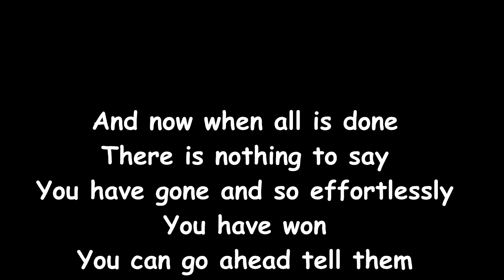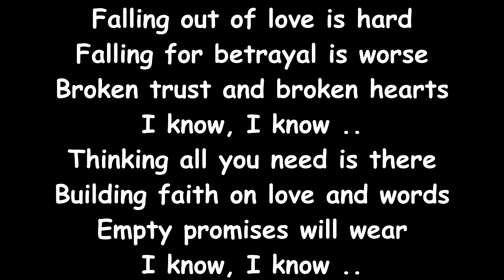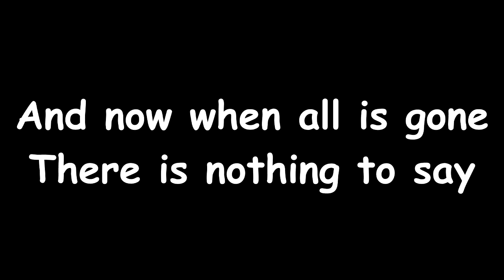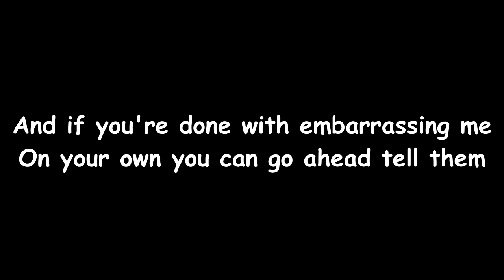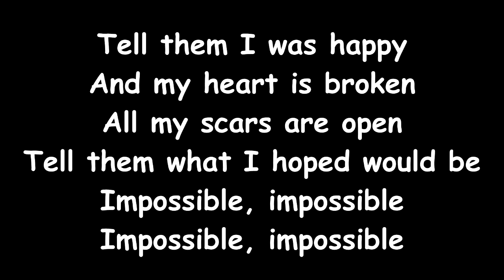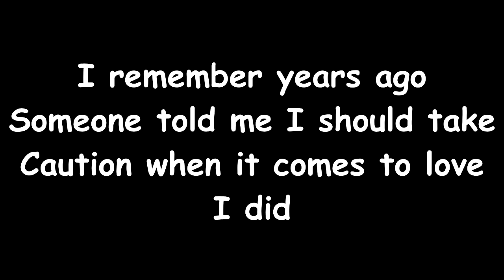Impossible - James Arthur - Lirycs